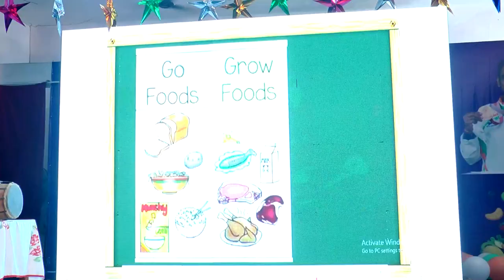Manoj Sarkar interacts with students from Uttarakhand